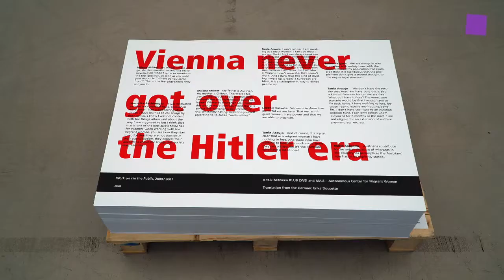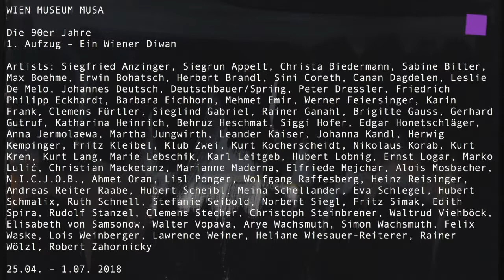theartVIEw – The 1990s/Die 90er Jahre at WIEN MUSEUM MUSA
The exhibition ‘The 1990s’ at the Wien Museum MUSA offers a panoramic view of Vienna’s art scene at the time, across three consecutive acts featuring a total of 255 works by 245 artists. That diversity in all artistic media was the defining characteristic of the decade is shown through a rich mix of artistic media that includes painting, sculpture, photography, performance art and video art. An exhibition in three acts: Setting 1 – A Viennese Divan. Curators: Brigitte Borchhardt-Birbaumer and Berthold Ecker. 25.4 – 1.7.2018.
Die Ausstellung „Die 90er Jahre“ zeigt im Wien Museum MUSA in drei aufeinander folgenden Aufzügen mit insgesamt 255 Werken von 245 KünstlerInnen ein Panorama der damaligen Wiener Kunstszene in noch nie dagewesener Breite. Diversität in allen künstlerischen Medien war ein wesentliches Merkmal des Jahrzehnts und zeigt sich nicht zu letzt mittels verschiedenster bildnerischer Medien – wie etwa Malerei, Skulptur, Fotografie, Performance- oder Videokunst.
Eine Ausstellung in drei Aufzügen:  1. Aufzug – Ein Wiener Diwan. Kuratorinnen: Brigitte Borchhardt-Birbaumer, Berthold Ecker. 25.4. – 1.7.2018.